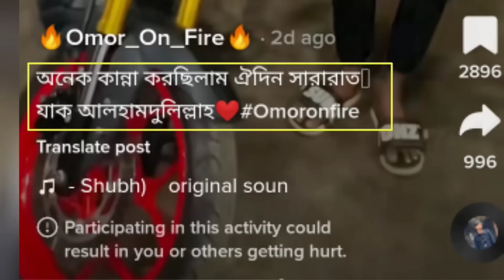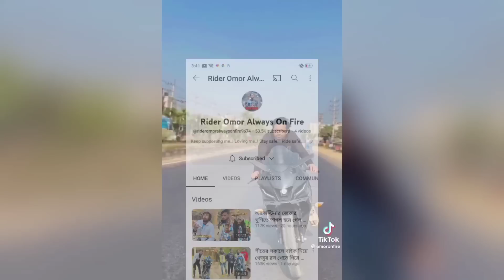লাইভে এসে বলল ব্যাড ব্রাদার্সে ফিরবে কিনা | দেশে এসে কি করছে মানিক মিয়া | Omor On Fire Inside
Your Queries -
Omor On Fire Inside
Omor On Fire
It's Omor Tiktok Review
ওমরের নতুন লাইভ
ওমরের ভাইরাল ভিডিও
ওমরের নতুন বাইক